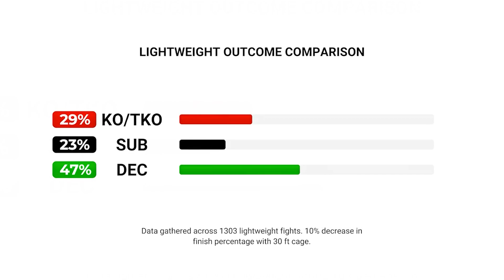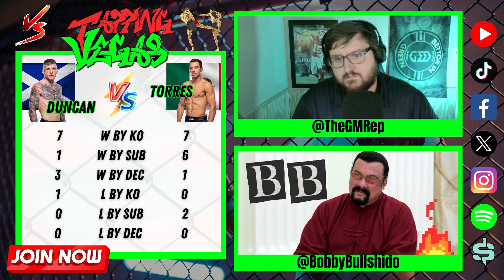Chris Duncan vs Manuel Torres Prediction!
Ben and Bobby break down Chris Duncan vs Manuel Torres to give you the edge to submit Vegas!

Watch the entire episode on our YouTube Channel!

Download the social media app for sports bettors SHARPZ! Tail us and industry experts to see where we're putting our money!

Podcast: @BettorGreen
Ben: @TheGMRep
Bobby: @Bobbybullshido
Ethan: @EBainbridge26
Wyatt: @WorstBets